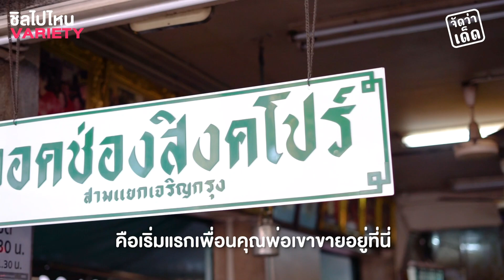จัดว่าเด็ด! ปี 1 | EP. 10 | ลอดช่องสิงคโปร์ เปิดตำนานเจ้าแรก ชื่อนี้ได้มาจากไหน?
ตร้านแห่งนี้มีเรื่องเล่าความเป็นมายาวนาน กว่า 70 ปี ใครต่อใครที่ผ่านไปผ่านมาจะต้องแวะมากินตลอด เพราะด้วยรสชาติที่เป็นเอกลักษณ์ ติดปากติดใจสำหรับใครหลายๆ คน ว่ากันว่าที่นี่คือลอดช่องในตำนาน ร้านแรกที่ใช้ชื่อลอดช่องสิงคโปร์

สำหรับชื่อลอดช่องสิงคโปร์นั้นมีที่มาที่ไป แต่ก่อนจะมีโรงหนังชื่อว่า “โรงหนังสิงคโปร์” ตั้งอยู่หลังร้าน ซึ่งร้านก็ขายลอดช่องมาตลอด ร้านลอดช่องในตอนนั้นเป็นเหมือนจุดนัดพบกันของวัยรุ่น มากินลอดช่องเวลามาดูหนัง หรือดูหนังเสร็จก็จะมานั่งกินลอดช่องที่ร้าน ก็เลยติดปากเรียกต่อกันมาว่า ไปกินลอดช่องสิงคโปร์ ร้านจึงใช้ชื่อลอดช่องสิงคโปร์ มาเรื่อยๆ และเป็นร้านแรกที่ใช้ชื่อลอดช่องสิงคโปร์มาจนถึงปัจจุบัน

ที่ตั้ง ซอยเจริญกรุง เลยแยกหมอมี 50 เมตร ร้านอยู่ตรงขวามือ ตรงข้ามธนาคารยูโอบี
ราคาแก้วละ 25 บาท
เวลาเปิดปิด เวลา 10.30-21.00
หยุดวันพฤหัสฯ

ดูข้อมูลเพิ่มเติม ลอดช่องสิงคโปร์เยาวราช หวานเย็น เหนียวหนึบจับใจ อ่านต่อได้ที่